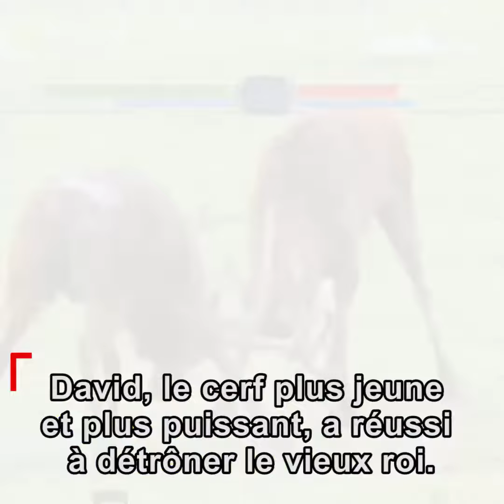Couronne originale du nouveau roi des cerfs qui fait rire|CCTV Français